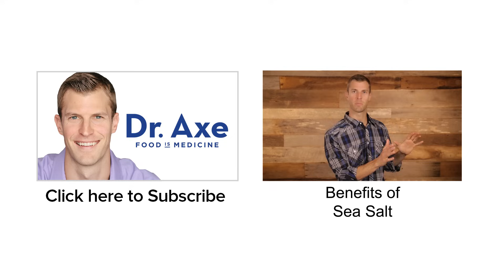Benefits of Hemp Seeds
Today I am training on the benefits of hemp seeds and how to use them on a regular basis. Just 3 tablespoons of hemp seeds contains 10 grams of protein and 3,000 mg of Omega-3 fatty acids. Hemp can be healthier than chia and flax and is one of nature’s #1 super foods.

Nutritional Profile of Hemp Seeds:
•    Protein - 10 grams of protein
•    Healthy fats - Omega-3 fatty acid in an ideal ratio for your body to help reduce inflammation
•    Fiber - No regular carbs or sugar
•    50% daily value of magnesium which helps to relax muscles and improve digestion
•    50% daily value of phosphorus
•    25% daily value of zinc

•    Supports fat loss and cleansing your colon
•    Positively benefits blood sugar issues or diabetes
•    Increases muscle building and strengthen bones
•    Positively impacts Issues with sleeping, depression or anxiety

Uses of Hemp Seeds:
•    Every morning consume a superfood smoothie
              -1 cup of berries, coconut milk, collagen or protein powder and 3 tbsp of hemp seeds
•    Organic yogurt or kefir with raw honey and hemp seeds on top
•    Baking - Breading chicken or fish with hemp seeds

Hemp seeds are a nutritional powerhouse and one of nature’s #1 super foods with 10 grams of protein in just 3 tablespoons.